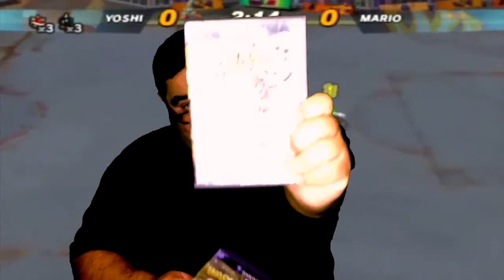With Chuckles (shot to the nuts)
Chuckles talks about his recent videogame pick ups. Oh he also gets kicked in the nuts.

Yo people! Support us if you liked the video. Support us if you don't like the vids (maybe they will get better)!

Here are "some" of our network links...

We support those who support us